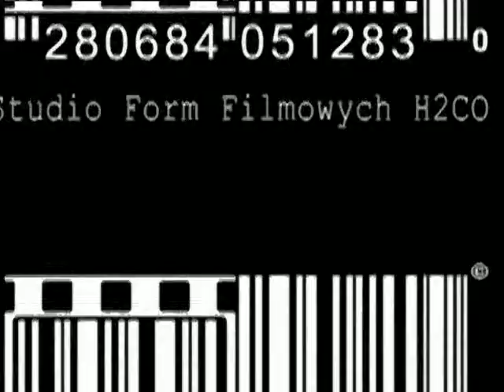Zaduszki Poetyckie - Sejny 2007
-- sejnykulturalnie.blox.pl --
Koncert zespołu Grzegorza Kucharzewskiego wraz z Martą Wichert oraz Wojciechem Ramotowskim, poświęcony pamięci ludzi znanych i mniej znanych, którzy już odeszli z tego świata.